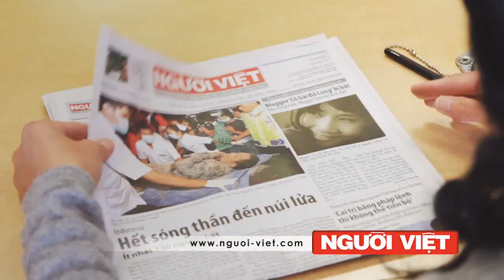Bản Tin Người Việt Online TV Ngày 09/12/2010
Đại sứ Mỹ tại Việt Nam, ông Michael Michalak, vừa lên tiếng cáo buộc quyền tự do phát biểu của người dân của Việt Nam ngày càng bị siết chặt hơn.

Lời tuyên bố được đưa ra hôm 9 tháng 12, một ngày trước Ngày Quốc Tế Nhân Quyền Quốc Tế và 4 ngày có cuộc đối thoại nhân quyền giữa hai nước.

Đại sứ Michael Michalak nói rằng, "người ta chứng kiến thấy không gian dành cho phát biểu của quần chúng ngày càng bị giới hạn. Hơn 24 người đã bị tống giam và 14 người khác đã bị kết án dù họ chỉ phát biểu quan điểm một cách ôn hòa.'...